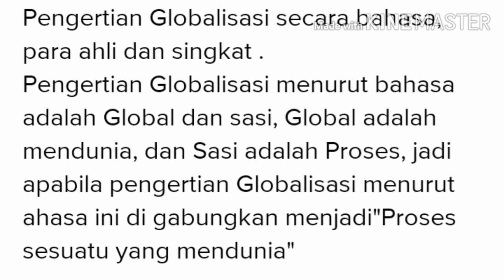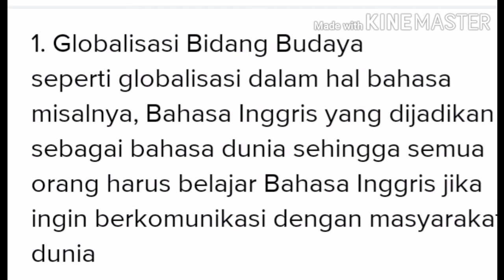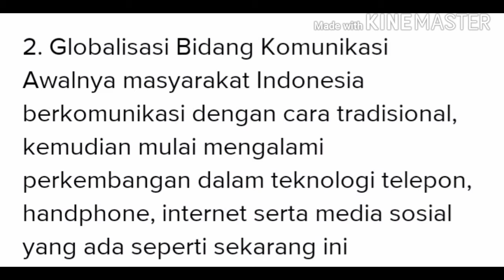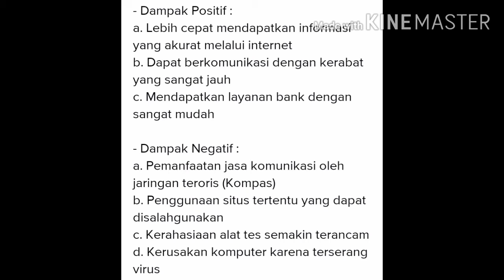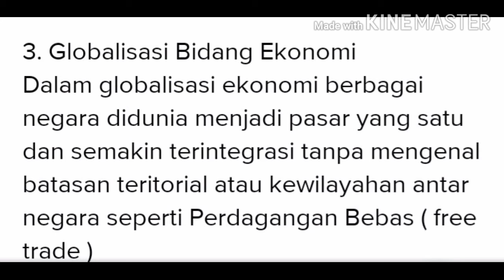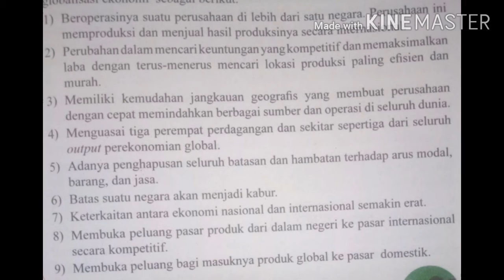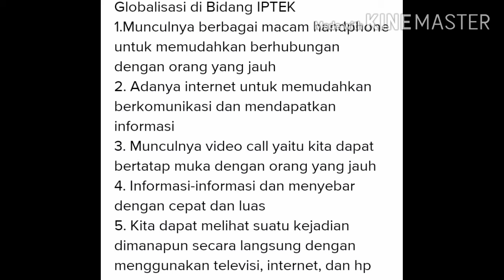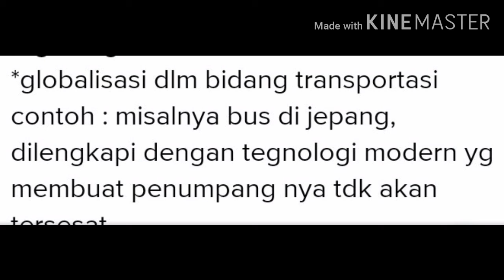Materi 7 IPS keas IX "B. Globalisasi"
IPS OK